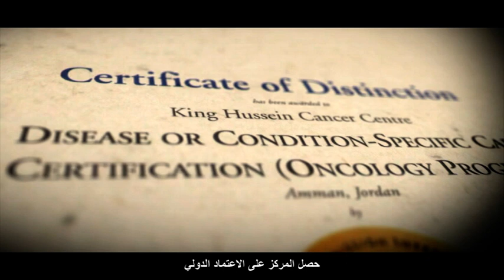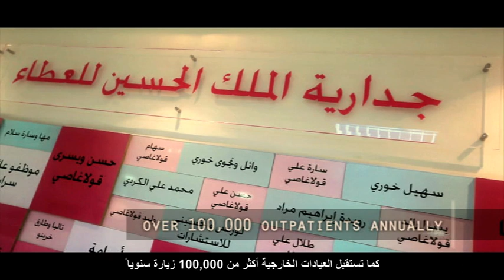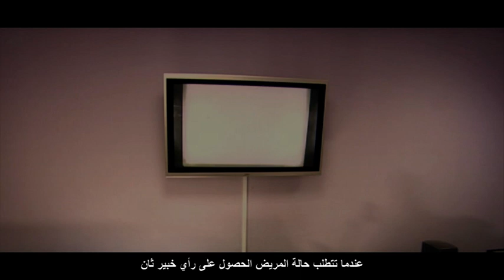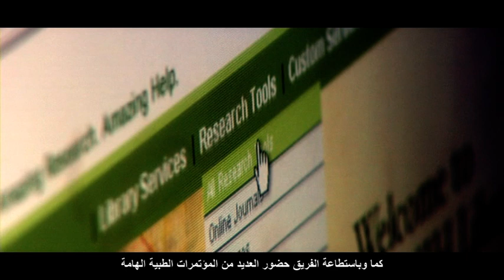A Short Film About King Hussein Cancer Center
The King Hussein Cancer Foundation (KHCF)
Tel: + 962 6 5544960 Fax: + 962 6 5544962

Mission

The King Hussein Cancer Foundation is dedicated entirely to cancer care. KHCF's mission is to:

• Provide state-of-the-art comprehensive cancer care to the people of Jordan and the Middle East region

• Offer access to education, training and public awareness aimed at the early detection and prevention of cancer

• Supply access to research in order to decrease mortality and alleviate suffering from cancer with the highest ethical standards and quality of care

• Provide limited coverage for cancer treatment at the King Hussein Cancer Center for a small annual fee

• Undertake various fundraising activities to help, support and maintain the mission of KHCC as a comprehensive cancer care center of excellence

The King Hussein Cancer Foundation (KHCF) is a non-profit institution dedicated to combating cancer. Its medical arm, the King Hussein Cancer Center (KHCC), is an internationally accredited cancer treatment center, which offers comprehensive cancer care to patients of all ages, backgrounds and nationalities, through all stages of cancer (from prevention, through treatment, to palliative care).

The fight against cancer is one that requires the support and participation of the entire community. Your donations will help to provide state-of-the-art cancer care at KHCC, educate the public about early detection and prevention of cancer, supply access to research and support underprivileged cancer patient financially and psychologically.

You can also join King Hussein Cancer Foundation and Center at:

Linked in: King Hussein Cancer Foundation and Center